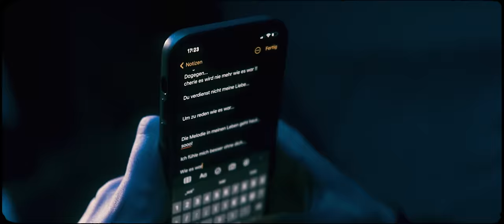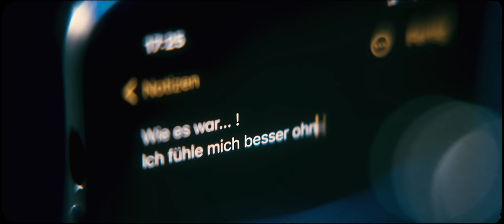Milano - Ohne Dich (Official Video)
VIDEO BY: VELVET VISION
ADRIAN MESCHI aka DER PROFESSOR
[ DIRECTOR // EDIT // PRODUCER // DOP]

PRODUCTION: VELVET VISION
IDEA & SCRIPT: ARMAN GHANBARI & MILANO
1.AD: NASSIMI
1.AC: ALJOSHA ECKERT
PHOTOGRAPHER: MATTHIS VERREL
BEST BOY: JAN LEHMACHER
MODEL: Z MODELS